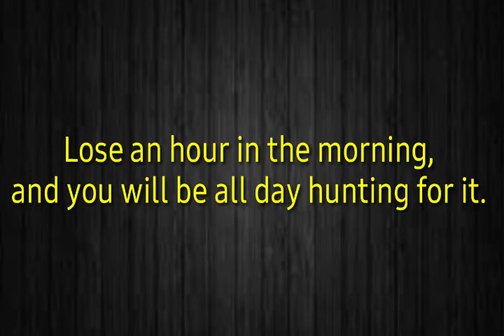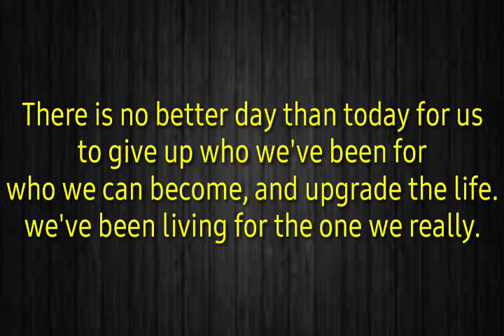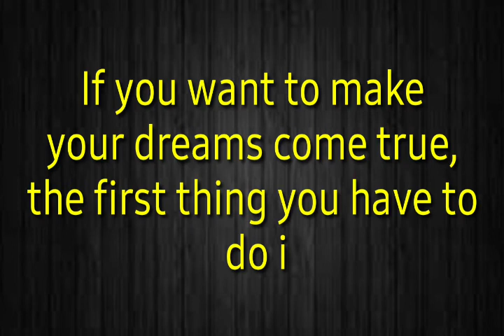Why should wakeup early morning.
By

Inspire 2 success